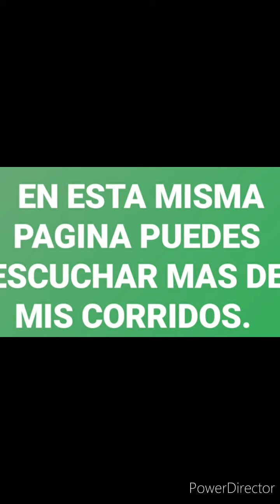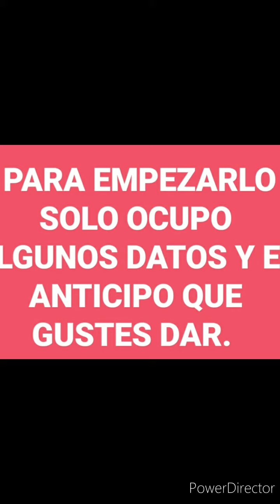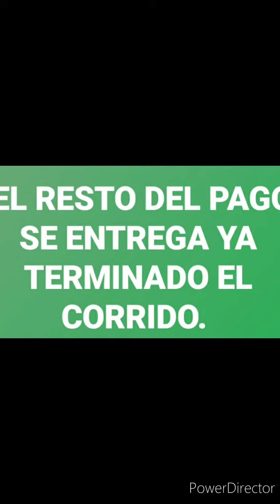CORRIDO DE IVÁN SAMPAYO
COMPUESTO POR TRINNY EDEZA COSALÁ,  TENGO TODOS LOS DERECHOS.